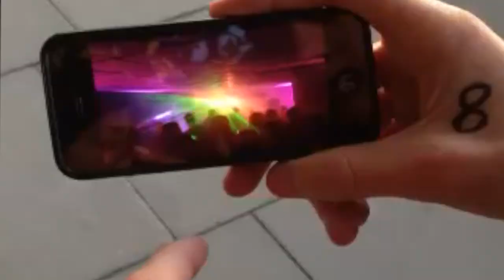infinity wake me up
This is my A2 project. My group members include George Hoy, Jake Poulter and Amy Fountain. West Hatch High School